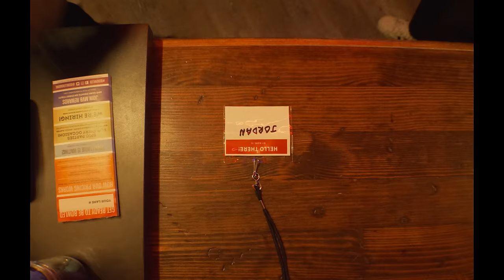Nascent - Straight Forward ft. Jordan Ward (Official Video)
Nascent - Straight Forward ft. @JordanWard  (Official Video)

Video Credits:
Directed by: Zach Sulak & Matt Cowen
DP: Zach Sulak & Matt Cowen
Producer:  Nascent
Lighting Tech: Jared Brown
Editor: Zach Sulak
8mm footage: Nascent

Special thanks to Bowlero Pasadena, Bigg Jah & Tempest